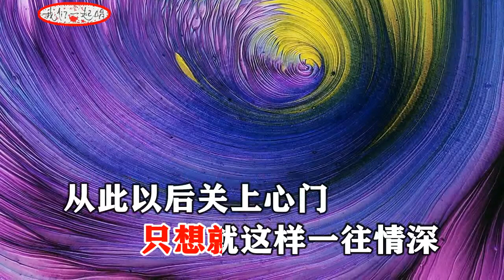笑天 孤独比酒更伤人DJ版 MTV